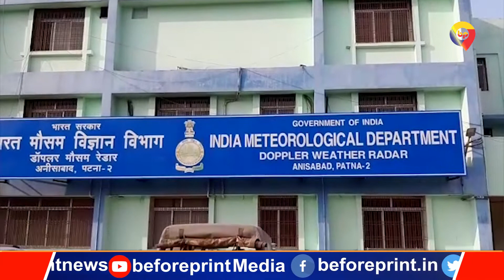किसान परेशान मौसम विभाग हैरान, इस बार बिहार में नहीं पड़ेगी ठंड